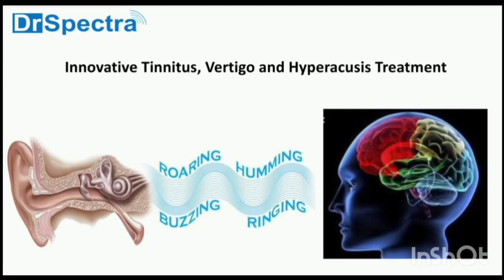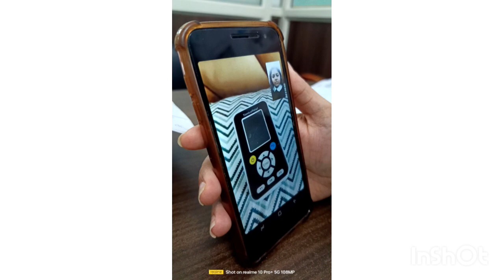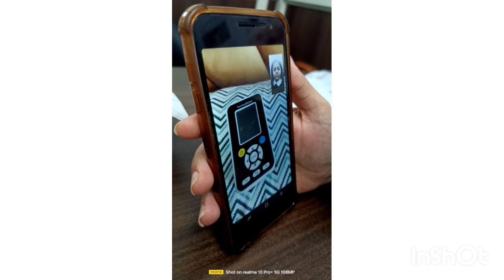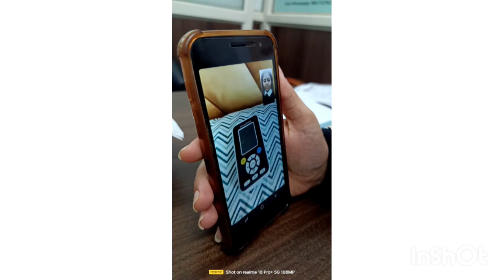कर्नाटक की पेशेंट के टिनिटस का इलाज(Sarvanti"s Feedback)